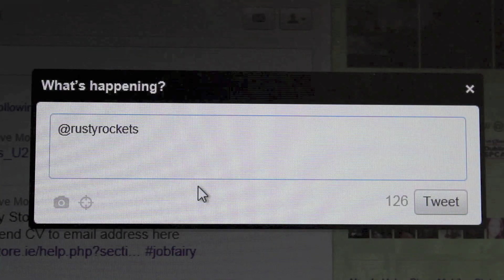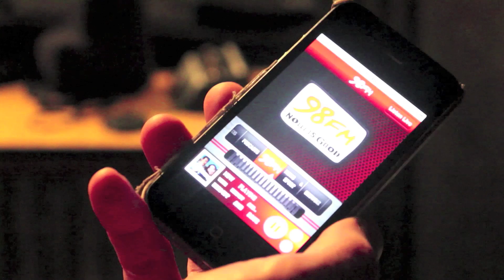10 Things You Might Not Know About 98FM.mov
Not one, not two, but ten things you might not know about 98FM. Hugs, Weddings, Eurovision?!?